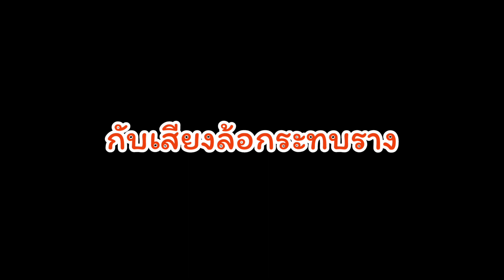ข.911ผ่านจุดตัดยมราช กับเสียงล้อกระทบราง